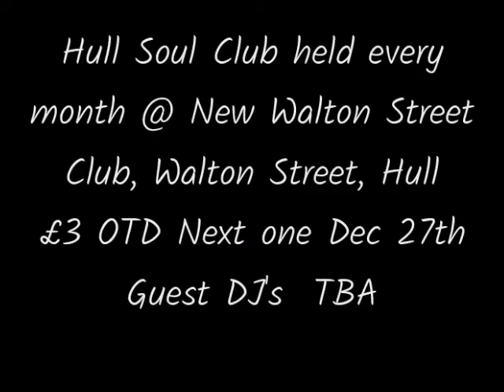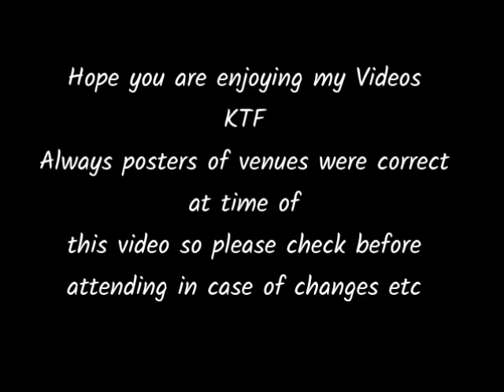Hull Soul Club Nov 2019 Video 5 of 5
Last of the footage I took on the evening.